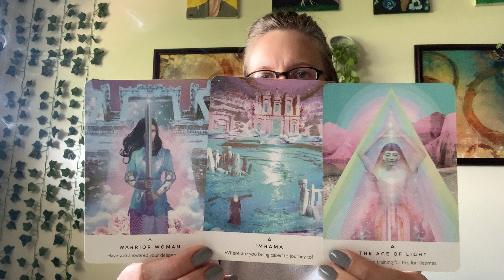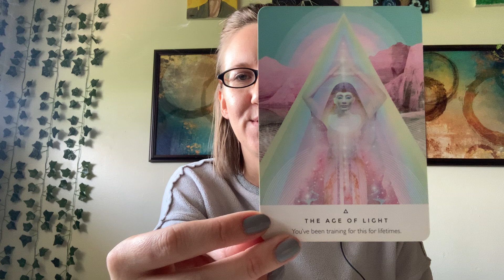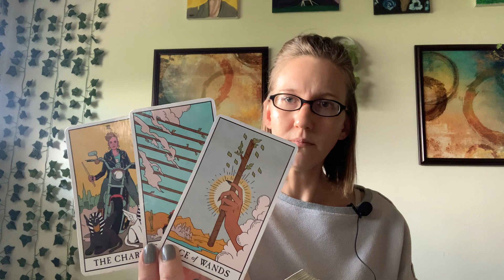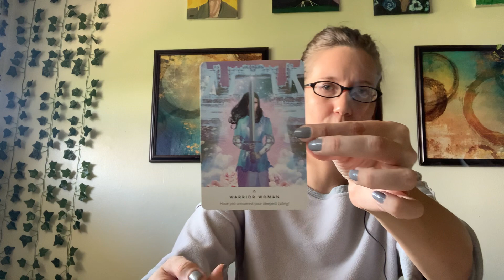Past Life Messages: Pick a Card 💜🧚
Pile 1- 2:22
Pile 2- 14:04
Pile 3- 24:44

Have a very blessed day❤️🙌🏻
Namaste 🙏🏻